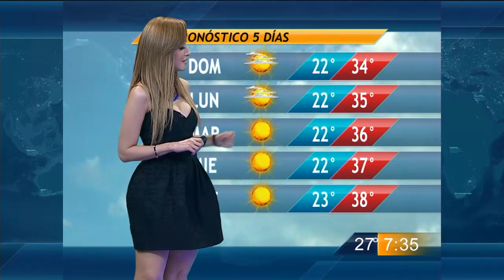Las noticias del cielo - EL pronóstico del tiempo 11/07/2014 con Gaby Lozoya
Las Noticias del Cielo con Gaby Lozoya